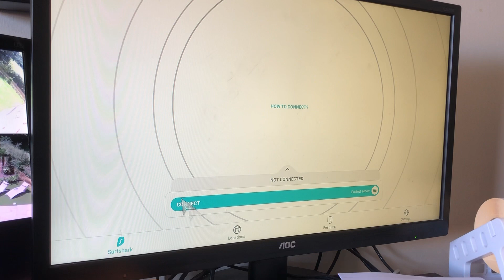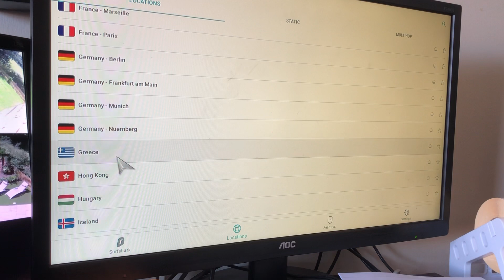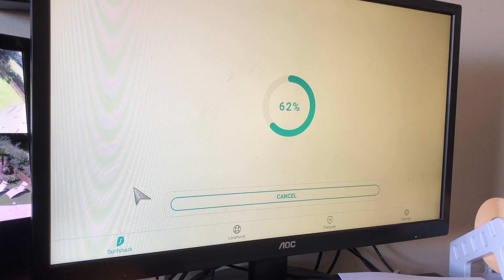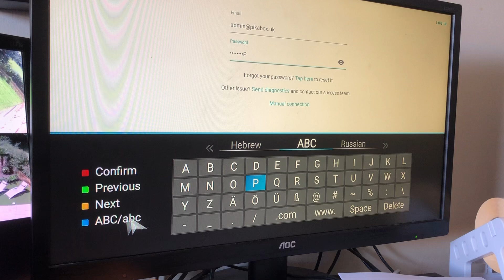SurfShark VPN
How to ensure login on SurfShark VPn config servers